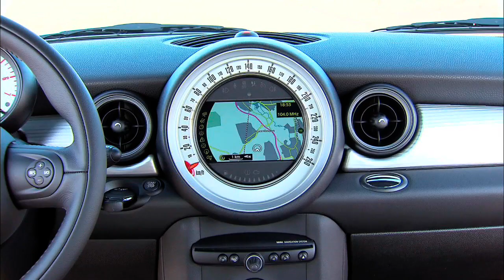MINI Cooper D